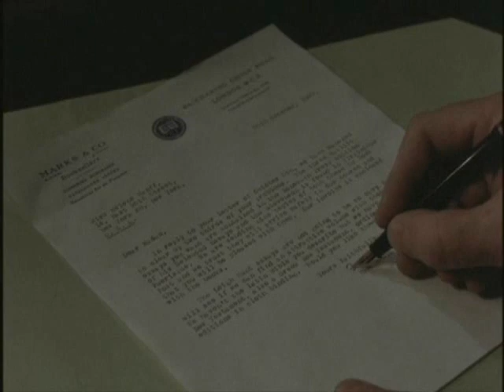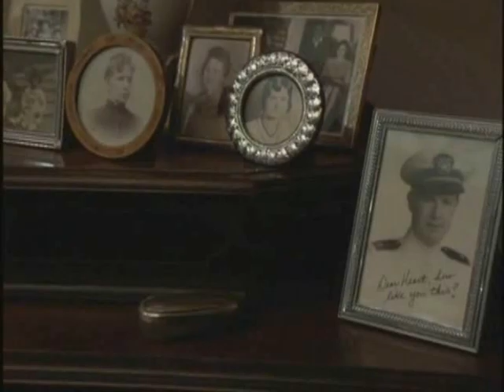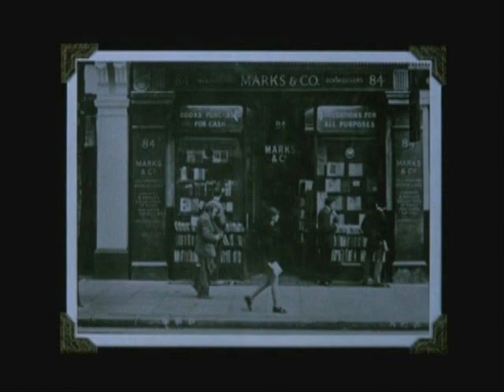84 Charing Cross Road, Film (1987)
My little homage for you, a booklover and for two great actors : Anne Bancroft and Anthony Hopkins

Directed by David Hugh Jones
Produced by Mel Brooks and Geoffrey Helman